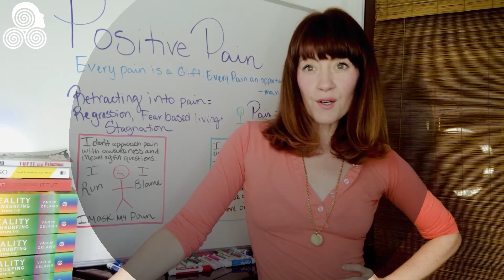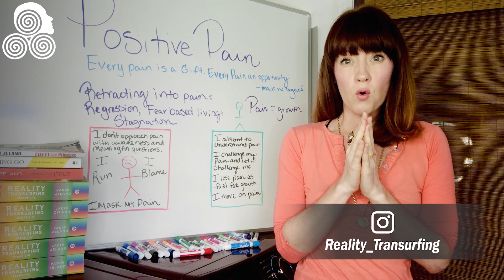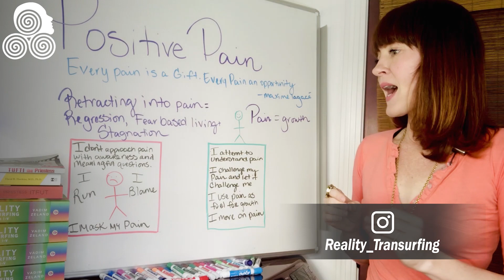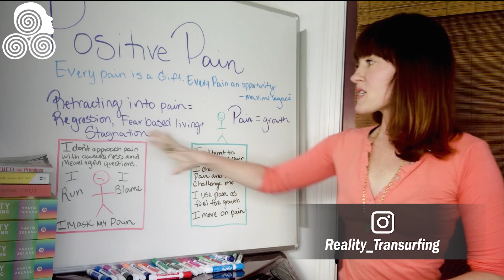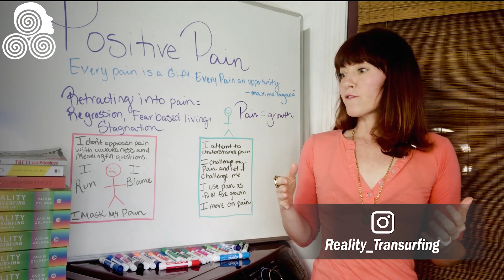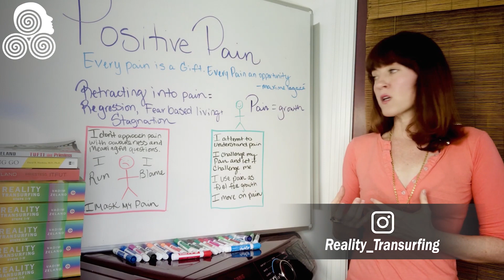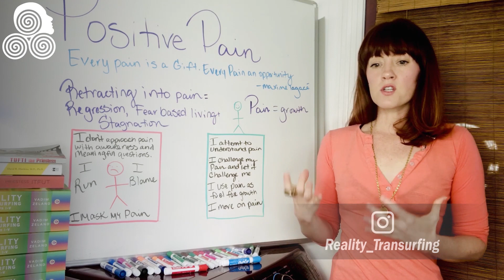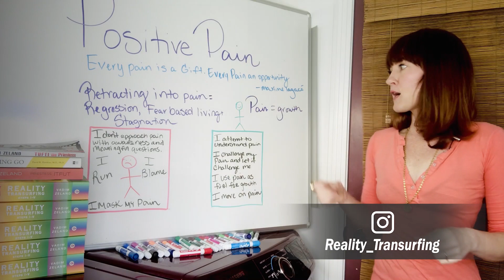Positive Pain w/ Reality Transurfing